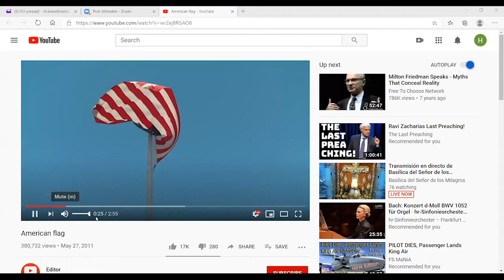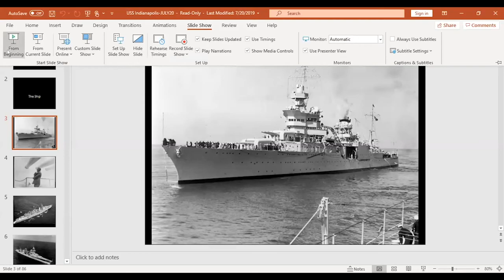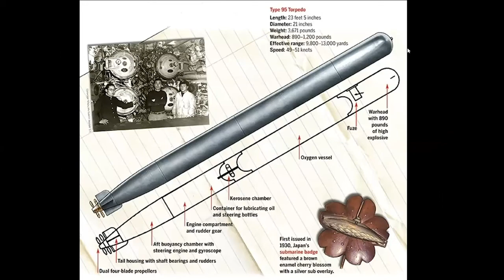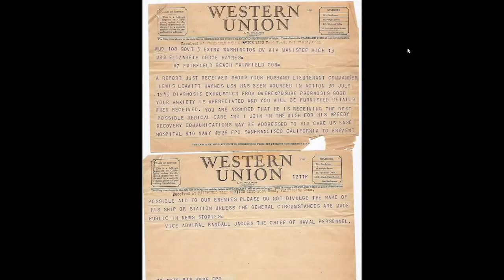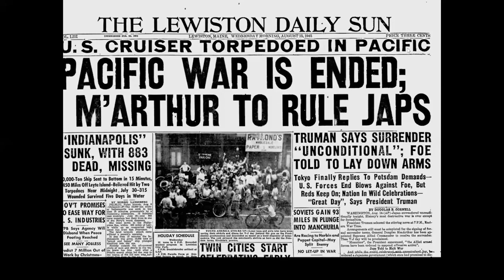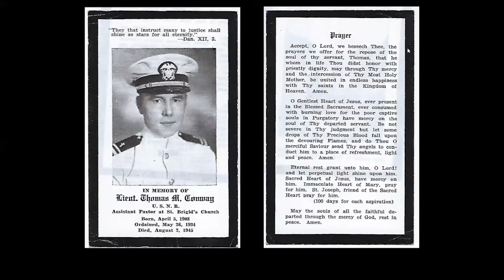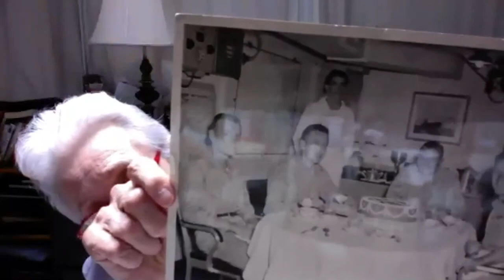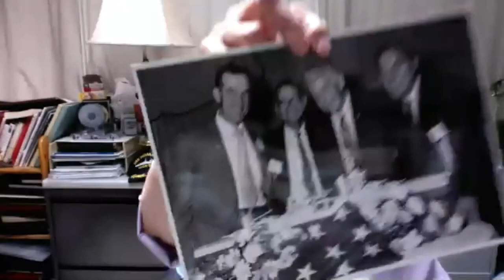The Tragedy of the USS Indianapolis - Bob Begin (July 13th, 2020)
Seventy-five years ago, the USS Indianapolis received a Top Sexret assignment: she was to deliver components of the atom bomb to Tinian, an island in the pacific, for subsequent dropping on Hiroshima. Following the delivery to Tinian, she proceeded unaccompanied to Leyte in the Phillippines. A Japanese submarine operating in her path stumbled upon her on a dark night. It fired six torpedoes, two of which struck the ship in quick succession right after midnight. The ship sank in 12 horrifying minutes.